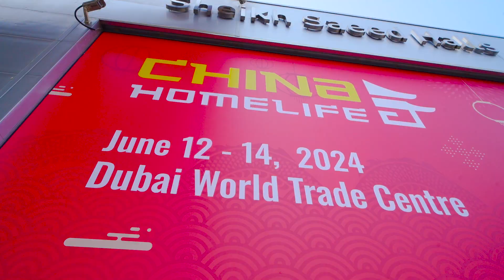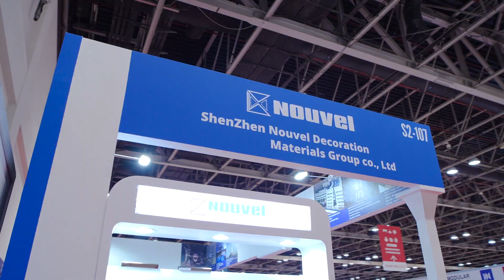Nouvel successfully completed the Building Materials exhibition in Dubai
If you want to know more about our Nouvel successfully completed the Building Materials exhibition in Dubai,Please view

We are excited to share the remarkable success of Nouvel Group's participation at the Dubai World Trade Centre! 2024, we had the privilege of showcasing our groundbreaking innovations, and the response has been phenomenal!  Our booth was buzzing with excitement as visitors experienced firsthand the transformative power of our latest products and technologies.

Nouvel Group is a professional manufacture and service provider dedicated to architectural decoration solutions.The group is mainly engaged in the bespoke metal facade claddings，metal ceilings，metal roofs,metal screens，as well as S.S. & Brass finishing works and other new environment-friendly＆energy-saving decorative materials,plus designing,manufacturing,marketing in related technical services.

The company has a history of 18 years and has been committed to a professional manufacturer and service provider of architectural decoration solutions.Nouvel is based in Hongkong,Shenzhen,Foshan with aluminium and stainless steel as well as Brass production line.

Add: 26 Wubian Industrial Zone, Nanhai District, Foshan City, Guangdong Province